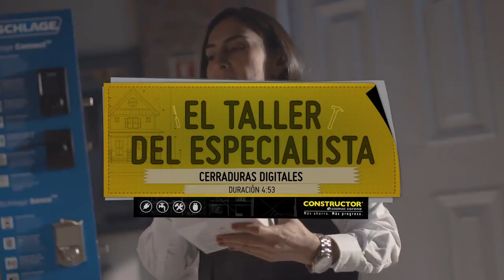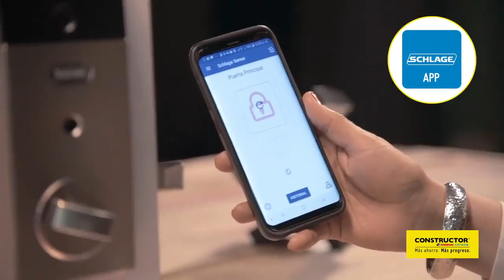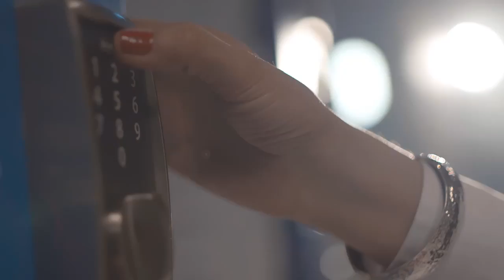Taller del Especialista: todo sobre las cerraduras eléctricas | Constructor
En Constructor nos preocupamos por usted, por eso ahora puede encontrar la mejor información sobre cerraduras eléctricas, sus ventajas y su instalación.

Contáctese ahora:
Línea Constructor - Compre desde su obra #689